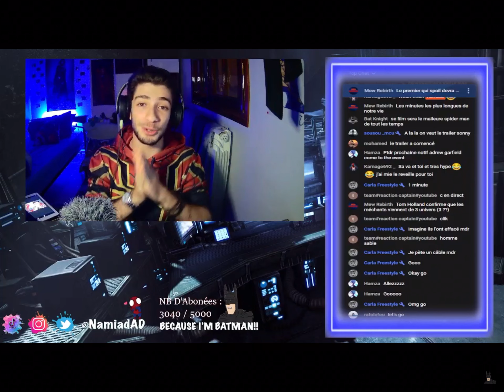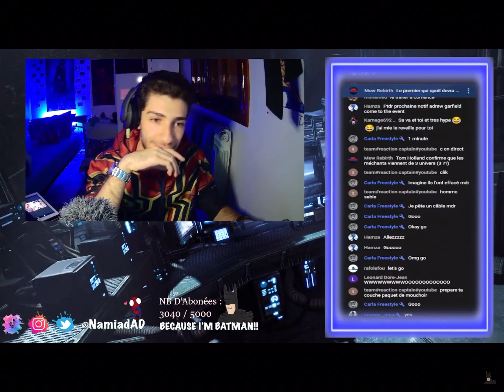RÉACTION TRAILER #2 NO WAY HOME (EXTRAIT DU LIVE)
🏹 Tu peux rejoindre la chaine pour me soutenir et beneficier de pas mal de bonus :

🏹 ID Discord :
👉 Namiad# 2467